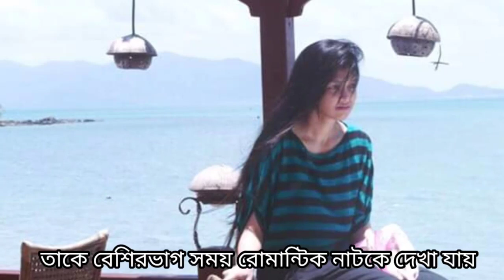Sharlin Farzana Lifestyle | Sharlin Farzana Biography | Sharlin Farzana Boyfriend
Full Name: Sharlin Farzana
Nick Name: Sharlin
Age: (As of 2019) 27 years old
Birth Date: 1992
Birth Place: Dhaka,Bangladesh
Nationality: Bangladeshi
Famous For: Too Late Bachelor (2018), Sohoj Sorol Cheleta (2018)
Height: 5 feet 4 inches
Weight: 53 kg
Marital Status: Unmarried
Highest Degree: LL.B
University: University of London International Programmes
Debut Movie: Unpanchash Vatash
Debut Television: Waada
Favorite Food: Chicken Curry, Vegetable, Pizza
Holiday Destination: Cox's Bazaar
Hobbies: Shopping, Traveling, Dancing